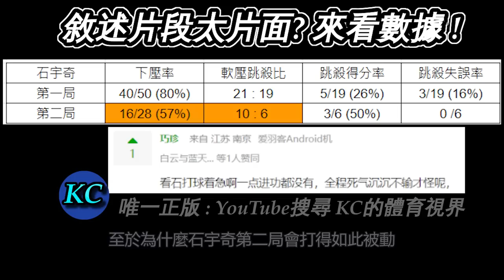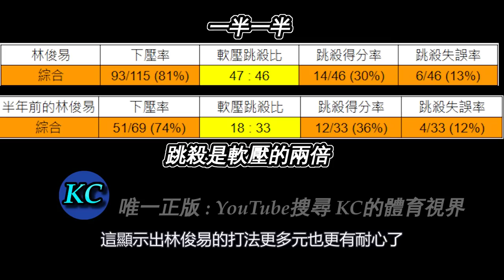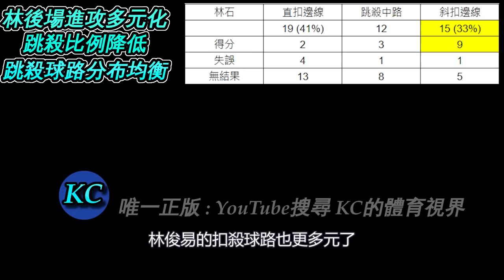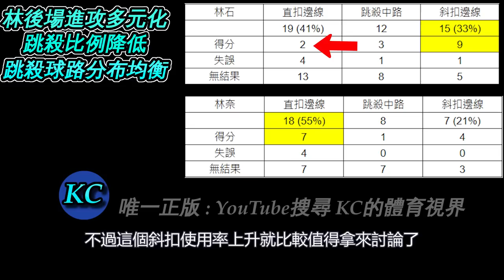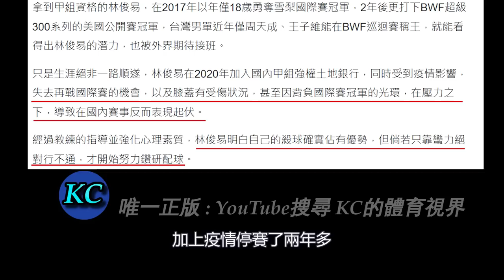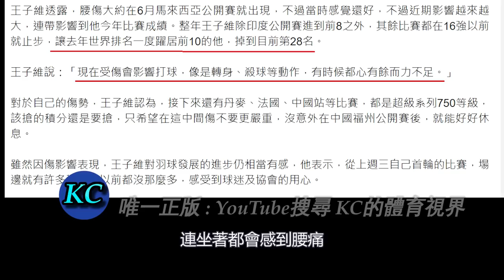【球路分析】林俊易到底進步了什麼才能2-0擊敗石宇奇 ?【分析12】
Hey大家好我是KC歡迎來到我的體育視界，2023泰國300賽林俊易一路過關斬將拿下睽違3年多的超級賽冠軍，讓台灣看到新生代男單的希望。今天這集球路分析我們就來用4強打石宇奇的比賽來聊聊幾個問題。第一個問題是林俊易打贏石宇奇是因為石宇奇狀態不好，還是林俊易打太好?
第二林俊易相比半年前的台北賽具體進步了什麼?
第三林俊易這樣暴力進攻式的打法優缺點是什麼?
這樣的打法真的能持續下去嗎?
第四林俊易未來展望是一個前十名的明星，還是一個十幾二十幾名偶有佳作的台灣好手呢?
歡迎來到球路分析我們就開始吧